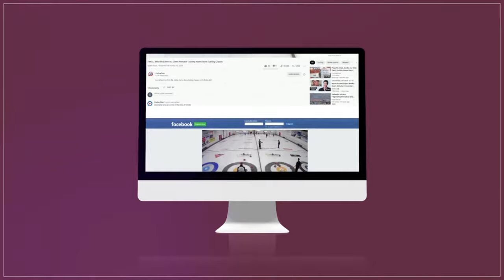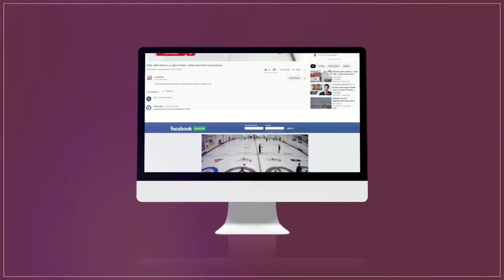Yannick Schwaller vs Riku Yanagisawa - Draw 3 - Sheet 1 - Curling Stadium Martensville International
Switzerland's Yannick Schwaller playing Riku Yanagisawa of Japan in draw 3 of the Curling Stadium Martensville International held September 1-5, 2022 at SaskTel Curling Stadium Martensville in Martensville, Saskatchewan, Canada.